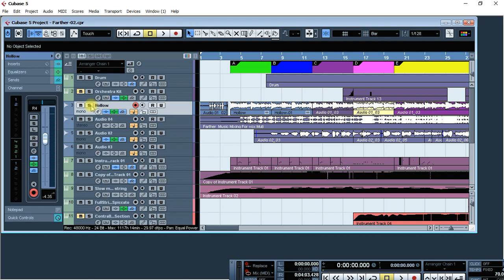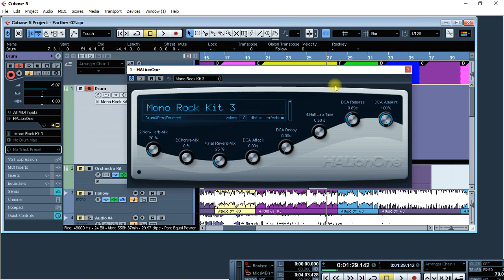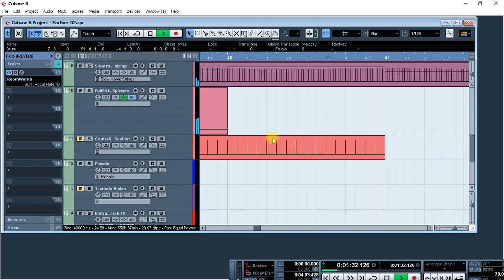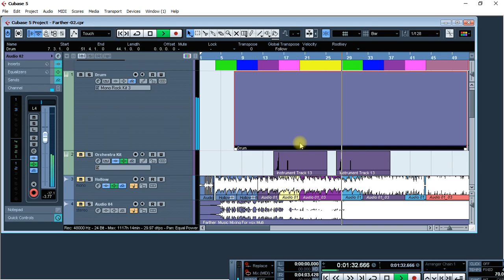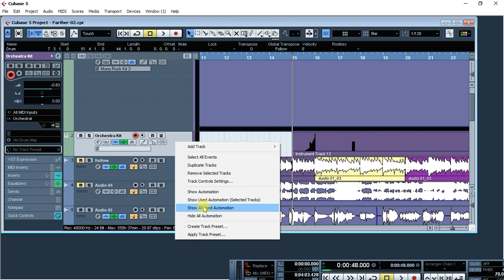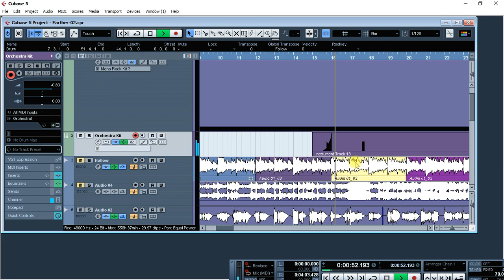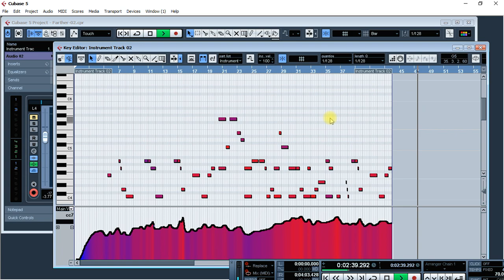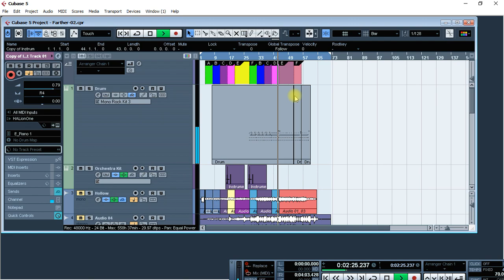12.Cubase 5 ျဖင္​့ သီခ်င္​းဖန္​တီးျခင္​း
သင္ယူႏိုင္ရန္အတြက္ ျဖစ္သည္။